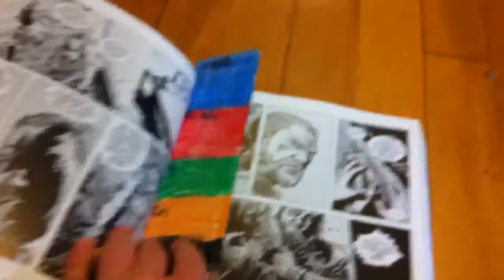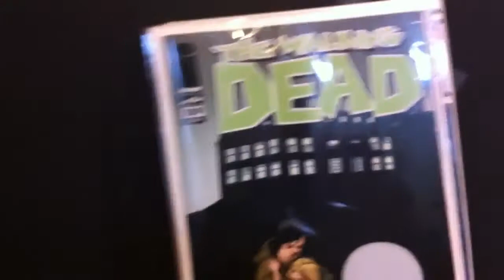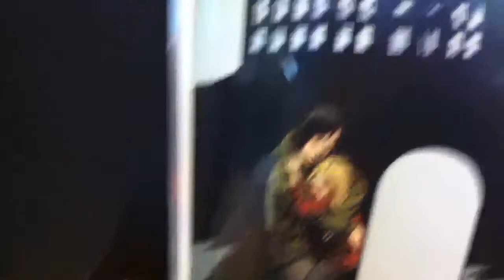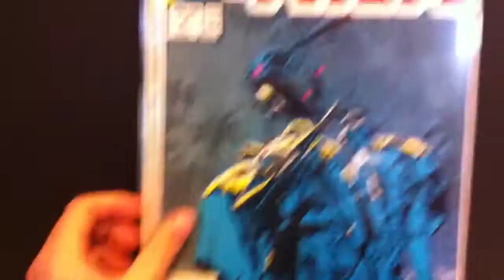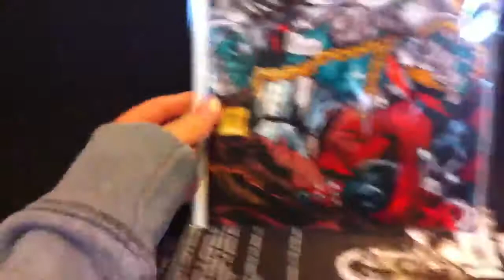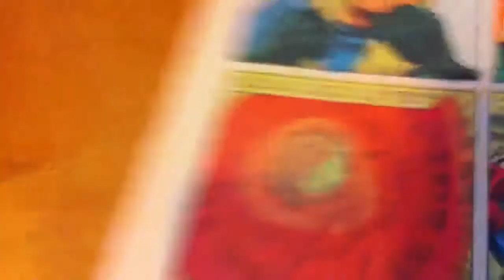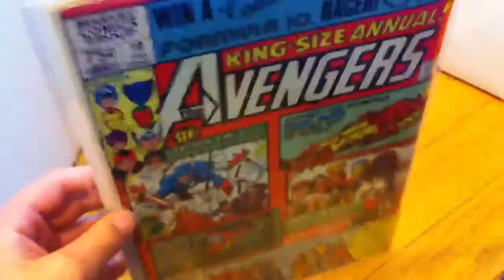TheSlimShady115's Comic Book Pick Ups of the Week - Week 45